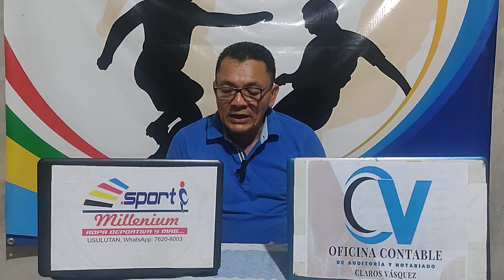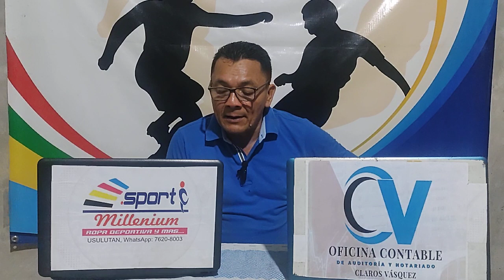Acontecer Deportivo dos desde El Salvador.